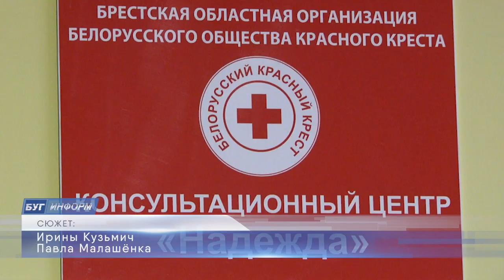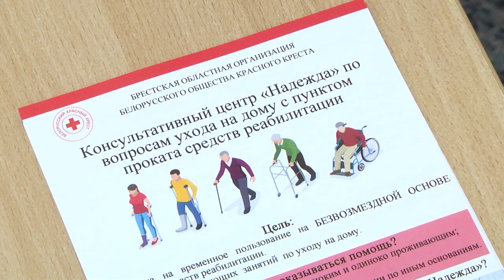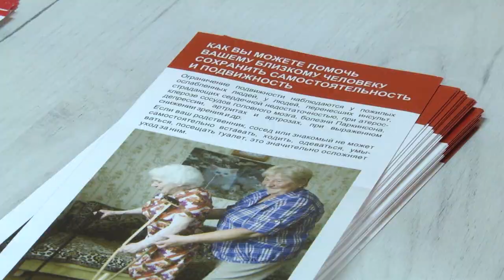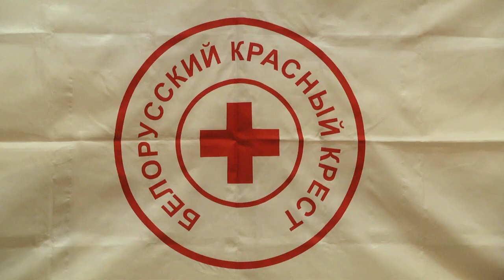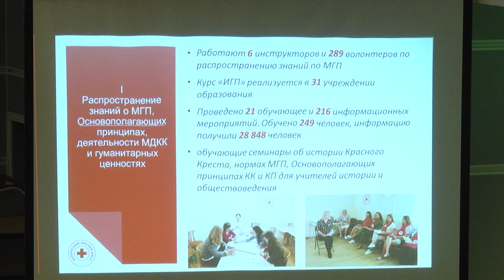2020-02-27 г. Брест. Итоги работы Общества Красного Креста. Новости на Буг-ТВ.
Итоги работы Брестской областной организации Белорусского Общества Красного Креста.
Накануне в городе над Бугом состоялось заседание Брестской областной организации Белорусского Общества Красного Креста. На повестке дня два вопроса – подведение итогов работы крупнейшего объединения в Республики Беларусь за 2019 год и обозначение планов и задач гуманитарной деятельности на 2020 год. Кроме того, начало заседания было ознаменовано открытием консультативного центра.